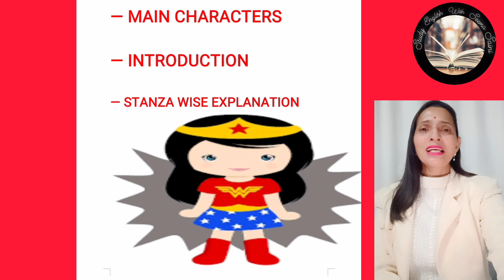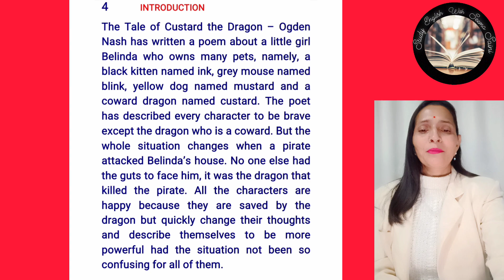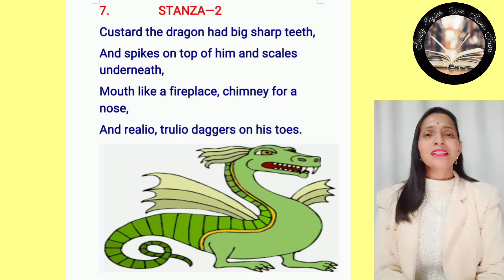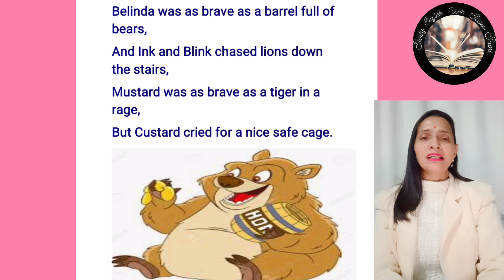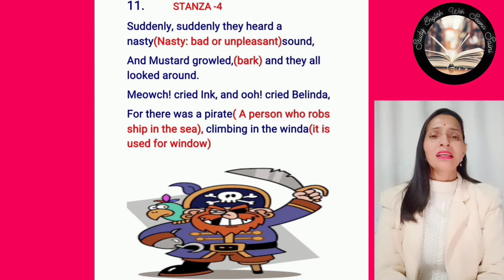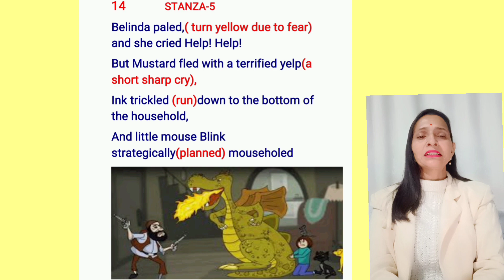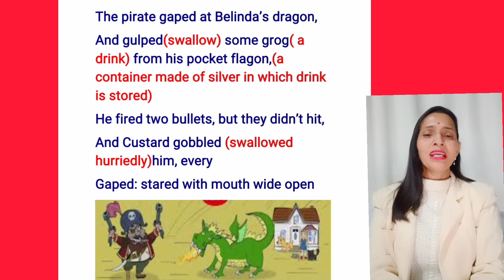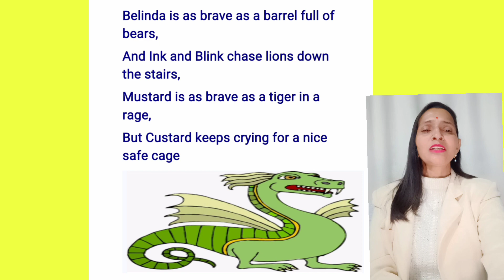The Tale Of Custard The Dragon|Ogden Nash |First Flight |Class-10|Poem10 | Stanza wise explanation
Class-10 | Poem10 The Tale Of Custard The Dragon
Writer Ogden Nash
Book First Flight
Stanza wise explanation

This video will clear  your all doubts. It will  you full knowledge related the Poem.
Knowledge about  —
Main Characters
Detailed Summary
Stanza Wise Explanation
Whole poem and all stanza explanation covered in it

Watch All Chapters of First Flight Book

👉 Chapter -3 Two Stories About Flying Part-1

👉 Chapter -3 Two Stories About Flying Part-2

👉 Chapter -4  From The Diary of Anne Frank

👉 Chapter -5 Hundred Dresses Part -1

👉 Chapter -6 Hundred Dresses Part -2

👉 Chapter -7 Glimpses of India Part -1 A Baker From Goa

👉 Chapter -7 Glimpses of India Part -2 Coorg

👉 Chapter -7 Glimpses of India Part -3 Tea From Assam

👉 Chapter -8 Mijbil The  Ottor

👉 Chapter -9 Madam Rides The Bus

👉 Chapter -10 The Sermon At Benares

Watch All the  Poems of First  Flight Book

👉 Poem - 3  A Tiger In The Zoo

👉 Poem -4 How To Tell Wild Animals

👉 Poem - 7 Animals

👉 Poem - 8 The Trees

👉 Poem - 10 The Tale Of Custard The Dragon

Watch Whole Grammar Topic Wise